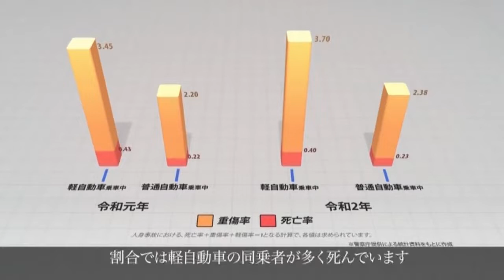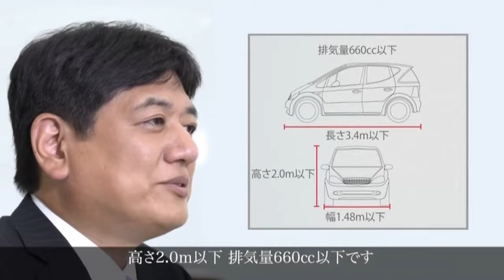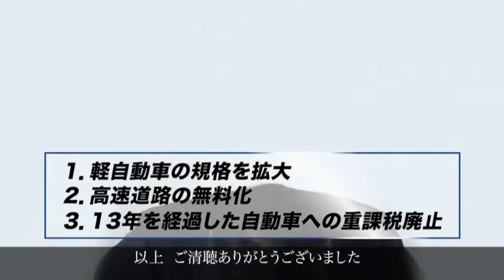田中けん 衆議院選挙 東京選挙区 政見放送 NHK】